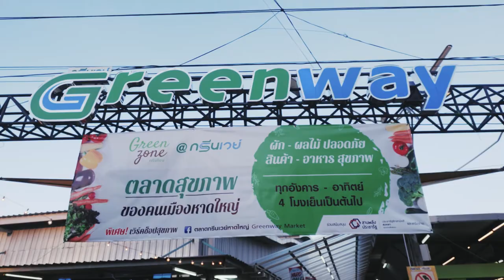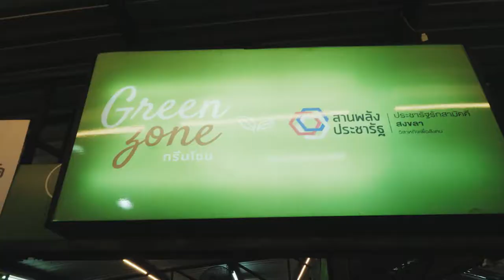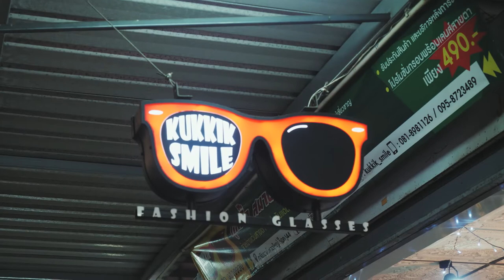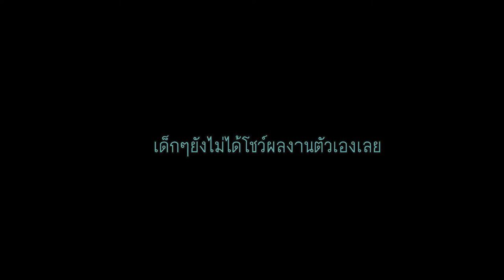VLOG เดินตลาดกรีนเวย์ | ท่องเที่ยวตามใจ by FuekFon | คุณฝึกฝน | ยายฟ้าใส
วันนี้คุณฝึกฝนกับยายฟ้าใส จะพามาท่องเที่ยวตามใจกันที่
ตลาดกรีนเวย์ ซึ่งเป็นตลาดมีชื่ออีกที่นึงในเมืองหาดใหญ่ ตลาดแบ่งเป็นโซนๆ ส่วนใหญ่จะเน้นขายเสื้อผ้า ของกินและ ของมือสอง เป็นตลาดสำหรับนักช็อปโดยเฉพาะ แต่วันที่เราไปเป็นวันอังคาร คนอาจบางตาและไม่คึกคักเหมือนวันเสาร์-อาทิตย์ แต่ก็ถือเป็นข้อดีเพราะ ก็รู้สึกสบายๆ ไม่อึดอัด